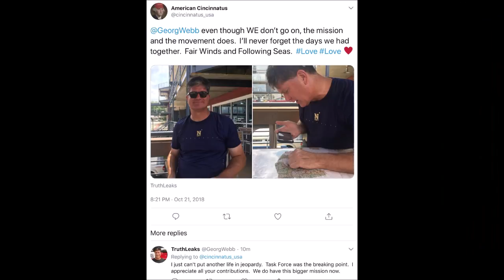JEN MOORE Murder Mystery UPDATE; George Webb, Goodman, Gritz, Paine